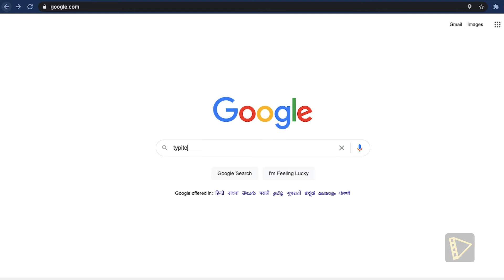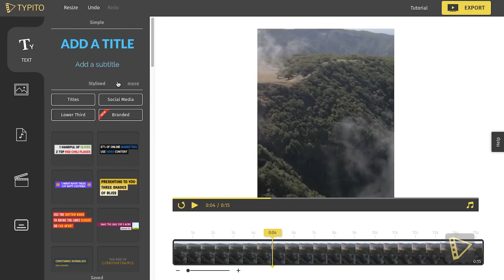How to Remove Black Bars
Black bars can take away the experience for the viewer, and no one wants that. In this tutorial by Typito find out an easy and simple way to remove the black bars from the video. Removing the black bars from your video lets you add emphasis on one area of the screen. Cropping and resizing your video ensures that you don't lose out on any important elements on the screen.

00:00 Introduction
00:14 Log on to Typito
00:30 Choose the Format and Upload Video
00:52 How to Remove Black Bars from Video
01:49 Export Video
01:55 Conclusion

Typito has empowered individual video storytellers,(freelancers) and businesses to elevate their video marketing. So far 200,000+ people love it. Create professionally designed videos with motion graphic text animations, captions, templates, add your favorite music, and publish videos in formats tailored for social media.